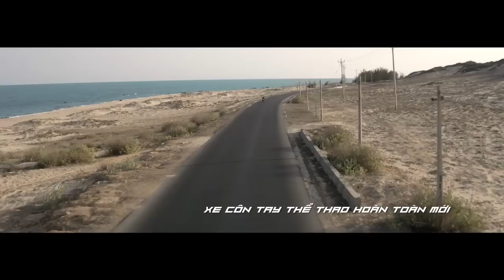Honda WINNER 150 - TVC 30s